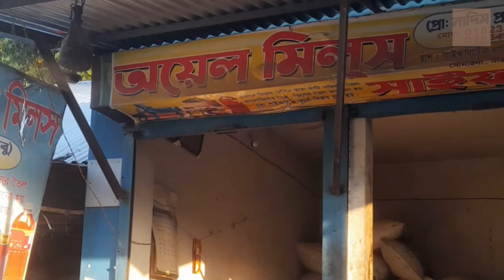অরিজিনাল সরিষার তৈল তৈরীর কারখানা আমাদের নারায়ণগঞ্জের কাইক্কারটেক ব্রিজের নিচে।Original Mustard Oil.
অরিজিনাল সরিষার তৈল তৈরীর কারখানা আমাদের নারায়ণগঞ্জের কাইক্কারটেক ব্রিজের নিচে। আমরা কিনেছি আর তেলটা আসলেই অনেক ভালো চাইলে আপনারাও কিনতে পারেন। দাম উঠা নামা করে তাই বলতে পারলাম না। তবে আমাদের কাছে ২১০ টাকা লিটার রেখেছে।
mustard oil,mustard oil plant,oil mill machinery,mustard oil factory,mustard oil factory in india,mustard oil factory in bangladesh